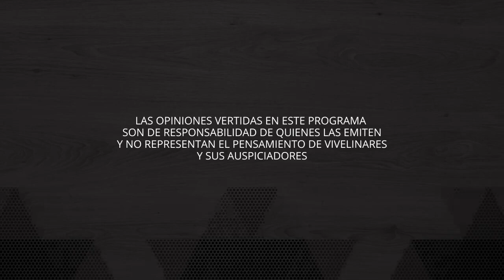Abogado Tomás Jordán habla de una nueva Constitución | Equilibrio Comunal E08